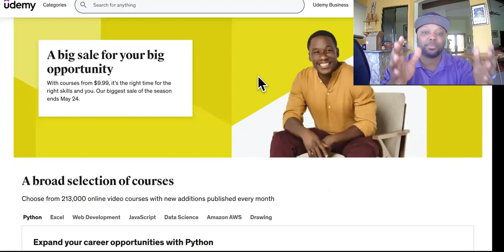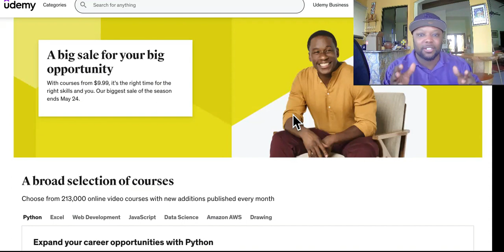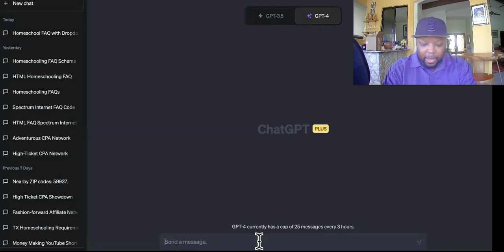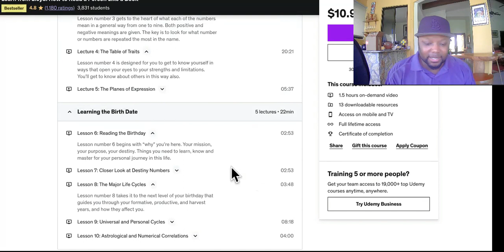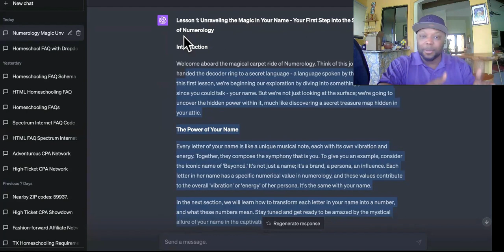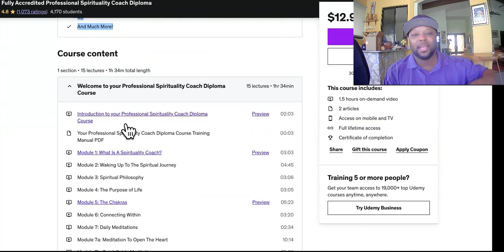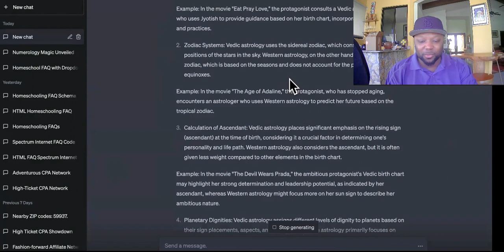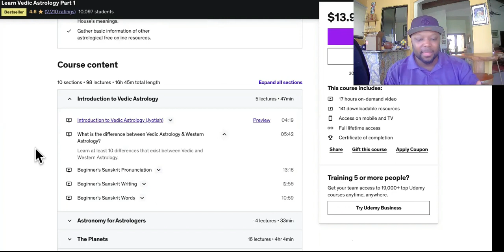2 EASIEST ChatGpt Courses For PASSIVE Income On Udemy!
ChatGpt Courses For PASSIVE Income On Udemy! Thumbnail

chatgpt courses, chat gpt passive income,chatgpt passive income 2023,how to make passive income with chatgpt,how to make passive income online,how to make passive income as a teenager,ai money making,ai money maker,ai money making ideas,chatgpt course creation